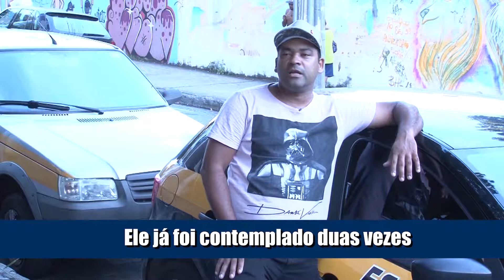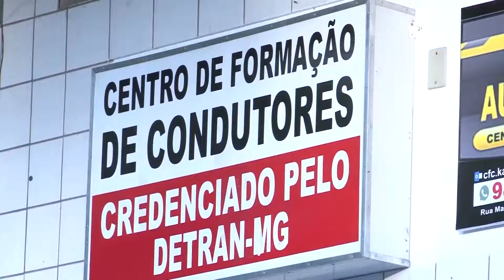Horizonte Esporte | 21/12/2018 - Gordinho da Cara Azul - Bloco 03